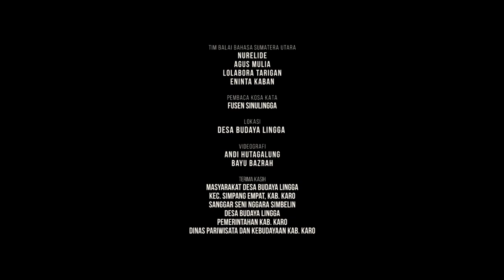Belajar Bahasa Karo, Kosa Kata Dasar Swadesh Indonesia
Belajar Bahasa Suku Karo.
Kosa Kata Dasar Swadesh Indonesia.

Video Kosa Kata Dasar Swadesh Indonesia-Karo ini dari hasil penelitian Balai Bahasa Sumatera Utara, Tahun 2015.

200 Kosa Kata
Indonesia-Karo.